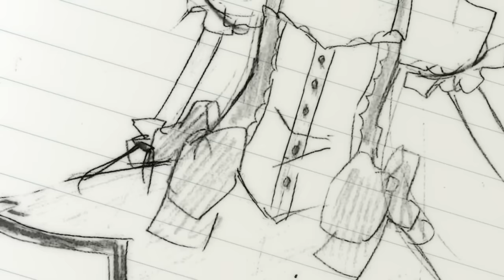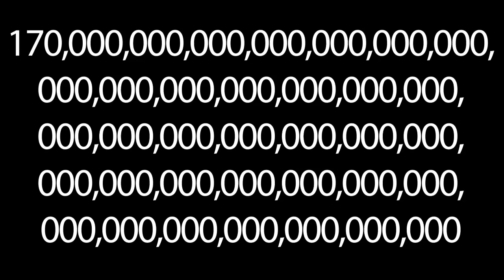The Ethics of Sacrifice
Are the systems of ethics we know and love spelling the end of humankind under our noses?

Madoka Magica is a Gen Urobuchi anime with a shoujo, magical girl surface, but a dark and twisted story underneath worthy of many a video essay or analysis. Following Madoka Kaname, Sayaka Miki, Mami Tomoe, Homura Akemi, and Kyoko Sakura, these magical girls appear to fight evil for the sake of good, but did their mysterious benefactor Kyubey, an Incubator, actually mislead them? While these girls make contrast for their powers (any wish in exchange for a lifetime of fighting witches) the terms aren’t exactly clear, one big reveal of the series. While Madoka, Sayaka, Kyoko, and Homura find despair in this truth, Kyubey walks a seemingly cold utilitarian line; this bad deal is actually helping prevent the death of the universe, and it’s in line with the result of human ethics they observe. This conflict leads to interesting ethical questions in the war of Utilitarianism and Deontology, or Bentham vs Kant, but much more so than ends vs means. It asks how do we communicate ethics, and what if we can’t? How do we judge the value of different lifeforms? Can might be right? And, woven into all of that is a discussion of our own world, and how abiding by our human-centric ethics may be the doom or our species. This anime video essay will explain and analyze these considerations and more, as we ask who is right, magical girls or Incubators?

The Ethics of Sacrifice / Domination / Something | An Anime Video Essay Explaining Madoka Magica